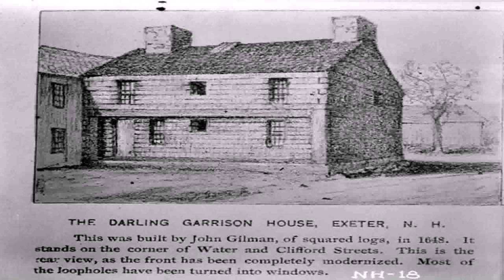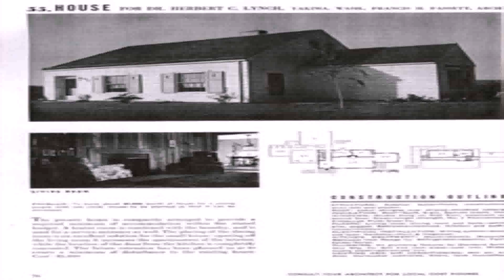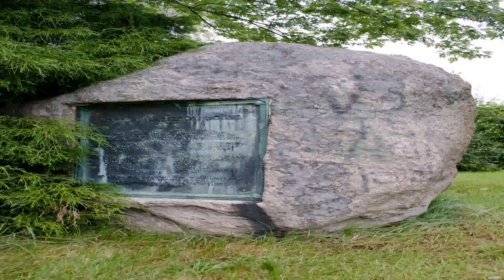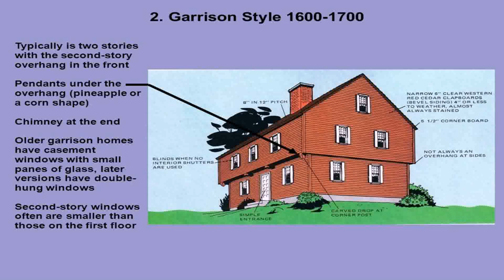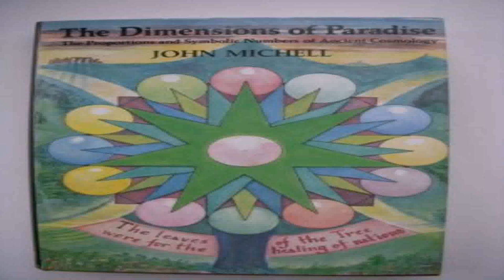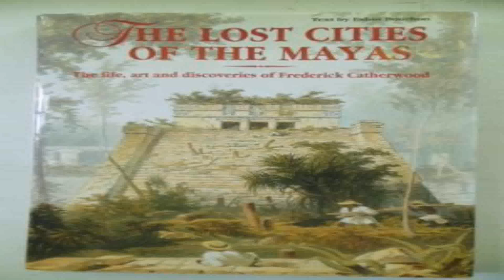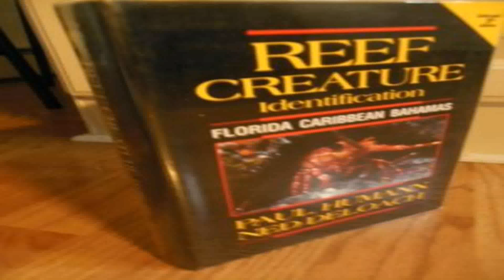Garrison House Style History (see description) (see description)